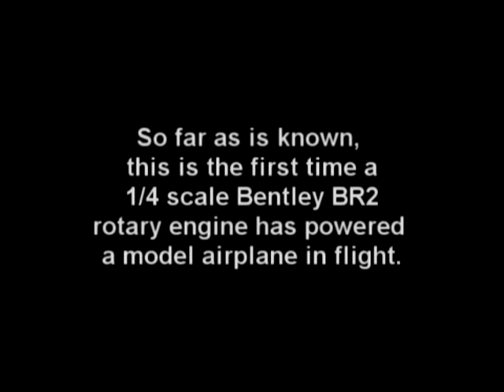First Flight of a Bentley BR2 Rotary Engine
A bit of modeling history was made on December 4th when Robert Cooper's twice-size model of Lou Proctor's "Antic" took to the air powered by a Blackmore-designed Bentley BR2 rotary aero engine. Dubbed the "GIGANTIC," Robert's aircraft lifted off at Hodges Hobby Shop (Andersonville, GA) at about noon with Mac Hodges at the controls. The engine and plane performed flawlessly, and although it was in the air for only a few minutes, we believe it may have set at least two world records. As far as we know it is the first model Bentley BR2 to take flight and the first ¼-scale model rotary engine to power a model airplane into the air.

Robert Cooper designed and built the aircraft, and Paul Knapp built the Bentley BR2. Ray Williams developed the fuel control system and assisted in all aspects of the engine installation. Ray Williams was the first person to successfully fly a model rotary engine when he flew his 1/3 scale model 160 HP Gnome in December 2001. His Gnome engine is on exhibit at the Craftsmanship Museum in Vista, CA. A stainless steel version of Paul Knapps Bentley BR2 is also on display along with many other engines and outstanding examples of miniature craftsmanship of all kinds. A tour of the Craftsmanship Museum can be seen on YouTube by doing a search for Craftsmanship Museum.

Congratulations to Robert Cooper for his beautiful 12-foot wingspan "Gigantic" and a successful flight. Special thanks go to Ray Williams for his expertise and assistance, Mac Hodges for his experience at the controls, Dale Cavin (Contest Director) for clearing the air for the Gigantic, and Glenn Torrance and Robert Warner who helped prepare the aircraft for its maiden flight. Video documentation by Paul Knapp.

NOTE: The first part of the video shows the initial runup of the engine. The actual takeoff starts at about the 6:30 point of the video. Except for one high speed pass, most of the flight was flown at 1/2 throttle. The 12.5 pound engine has plenty of power.